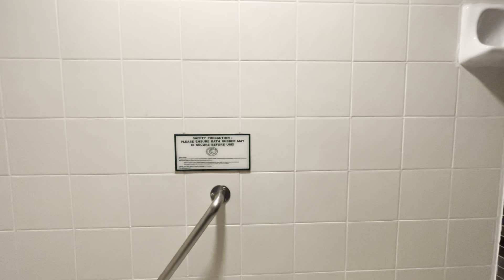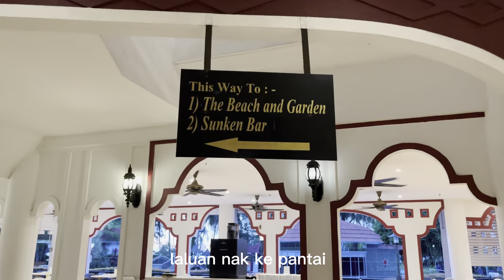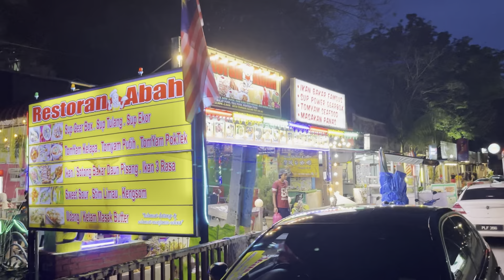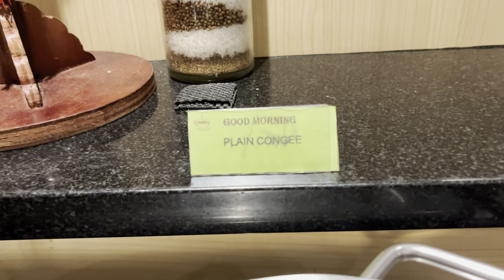beach resort hotel di penang #2023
vid ini dirakam pada 14/1/2023